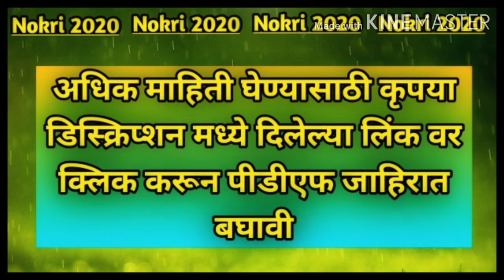कृषी उत्पन्न बाजार समिती सांगली भरती २०२०। Krushi Utpanna Bazar Samiti Sangli Bharti 2020। APMC Sang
कृषी उत्पन्न बाजार समिती सांगली भरती २०२०। Krushi Utpanna Bazar Samiti Sangli Bharti 2020। APMC Sangli

sangli apmc market rates
sangli apmc market
majhinaukari 2020
Naukri.com
Govnokri 2020
APMC Sangli bharti 2020
Sangli Krushi Utpanna Bazar Samiti
सांगली कृषी उत्पन्न बाजार समिती
Jr. Clerk, Computer Operator, Typist, Cess Clerk, Peon / Guard, Internal Investigator
सरकारी भरती २०२०
goverment Recruitment 2020
Sangli jobs 2020
Goverment vacancy 2020
Latest Job Updates, Latest Government Job Updates, Engineering job updates in hindi, job updates in hindi, latest job updates in hindi, latest engineering jobs,